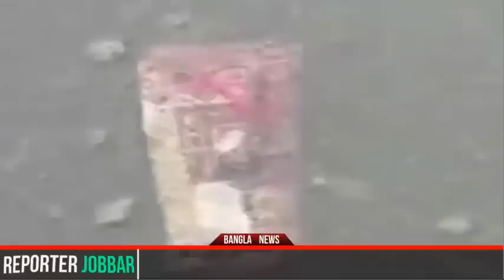পুকুরে ভাসছে টাকা !আর তখনই শুরু হয় খুশিতে পানিতে নামার হুড়োহুড়ি!!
পুকুরে ভাসছে টাকা ! প্রাতঃভ্রমণে বেরিয়ে কেউ একজন দেখেন এমন দৃশ্য। সঙ্গে সঙ্গে ছড়িয়ে পড়ে খবর। আর তখনই শুরু হয় পানিতে নামার হুড়োহুড়ি।

ঘটনা এখানেই শেষ না। পানিতে নামতে হুড়োহুড়ি শুরু করেন এলাকার বাসিন্দারা। পানিতে নামতেই ম্যাজিক। ভাসতে শুরু করে আরও টাকা।

ঘটনাটি ঘটেছে ভারতের বালুরঘাটের হোসেনপুরের ড্রাইভার কলোনিতে। এমন ঘটনায় বেজায় খুশি এলাকাবাসী।

যে যেমন পারলেন জল থেকে টাকা তুললেন। খবর গেল থানায়। এরপর তাদের হাসি কেড়ে বাড়ি বাড়ি তল্লাশি চালিয়ে শুরু হল টাকা উদ্ধার।

১০ ও ২০ টাকার নোট। ভাসছে পুকুরে। পুকুরে টাকা পড়ে আছে, এই খবর পেয়ে পানি থেকে টাকা তুলে নিয়ে যায় এলাকার বাসিন্দারা। খবর পেয়ে আসেন ৮ নম্বর ওয়ার্ডের কাউন্সিলর শঙ্কর দত্ত। আসে বালুরঘাট থানার পুলিশও। পুকুরে আরও টাকাভর্তি বস্তা থাকতে পারে বলে অনুমান পুলিশের। তাই পুকুরে বসানো হয়েছে পাহারা। শুরু হয়েছে তল্লাশি।

এরপর লুট হওয়া টাকা উদ্ধারে নেমেছে পুলিশ। বেশ কয়েকটি বাড়ি থেকে টাকা উদ্ধারও করা হয়েছে। বাকি টাকা উদ্ধার করতে বাড়ি বাড়ি তল্লাশি চালাছে পুলিশ। ব্যাঙ্ক বা দোকানে চুরির টাকা কেউ পুকুরে ফেলে দিয়েছে বলে প্রাথমিক অনুমান পুলিশের।

পুকুরে নেমে টাকা তুলতে গেলে বেরিয়ে আসে একটি বস্তা। যা ১০ ও ২০ টাকার বান্ডিলে ভর্তি ছিল। পুলিশ আসার আগেই যে যার মতো টাকা লুট করে পালিয়ে যায়। এর পরেও পুলিশ তল্লাশি চালিয়ে বেশকিছু ১০ ও ২০ টাকার নোট উদ্ধার করেছে।

এর আগে ২০১৫ সালের ১২ আগস্ট মুম্বাইয়ে সাগরের রাশি রাশি টাকা ভাসতে দেখা যায়। মানুষ দিনরাত ভিড় জমাতে থাকেন মুম্বইয়ের গেটওয়ে অফ ইন্ডিয়ার সামনে। সাগরে নেমে খানিক্ষণ পর হাজার টাকার কয়েকটি নোট নিয়ে ওঠেন পাড়ে।